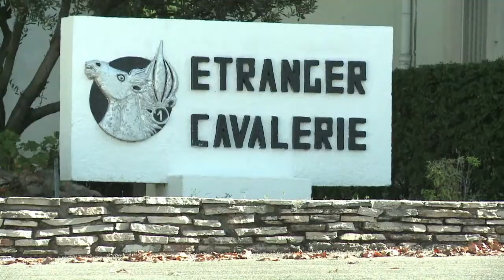Manifestation à Orange contre le départ de la Légion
Quelques centaines de personnes se sont rassemblées samedi 5 octobre dans l'après-midi à Orange (Vaucluse) pour protester contre le départ programmé en 2014 du 1er Régiment étranger de cavalerie (REC). Durée: 01:34